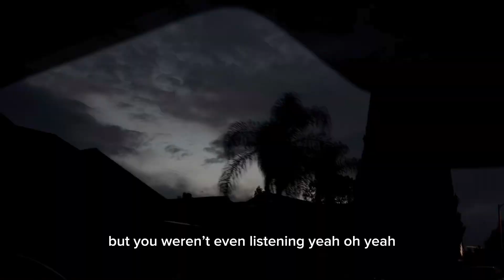Lavender Haze cover Olin Quinn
Song #1 out of Midnights Album Cover I'm doing!

Enjoyed this content and vibe with me?

Steam my song with Lega Z:
Top Tier Toxic is out EVERYWHERE now!

comment your favorite food if u read all of this!